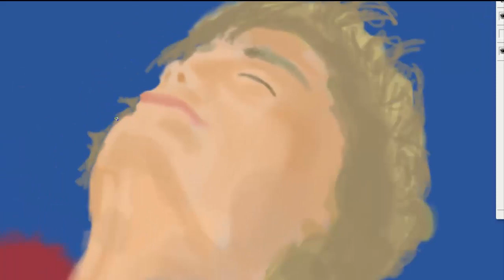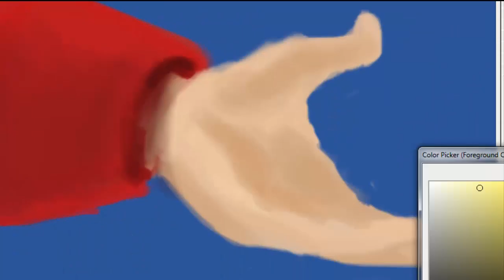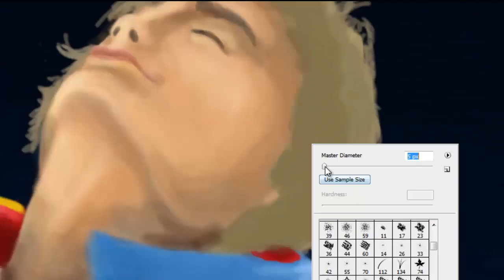El Principito - José Luis Bartolilla - Show Uno&Uno (Speed Painting)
Ilustración digital para el show de José Luis Bartolilla, Uno&Uno, el 30 de Noviembre de 2013.